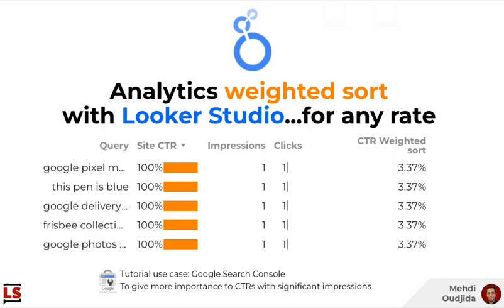Analytics weighted sort inside Looker Studio reports - Demo